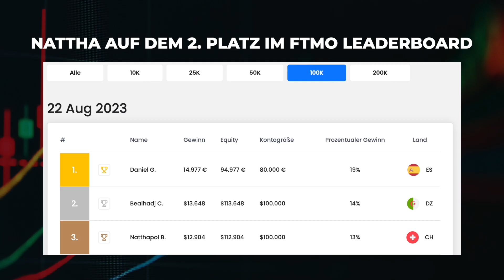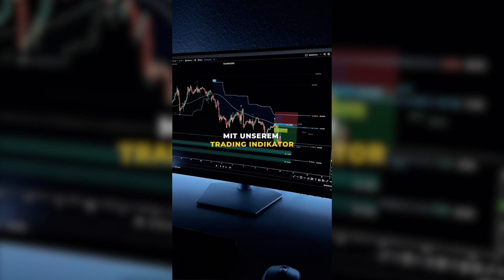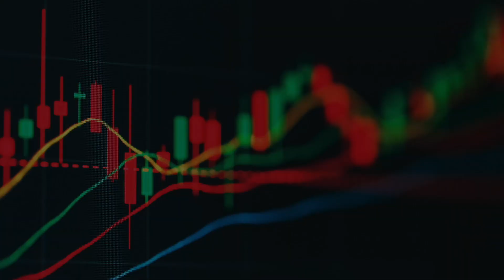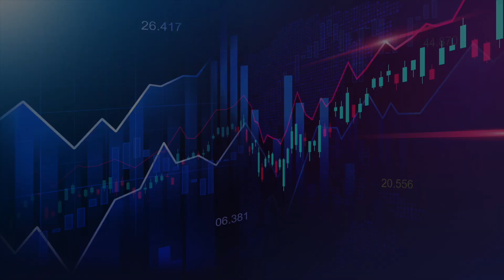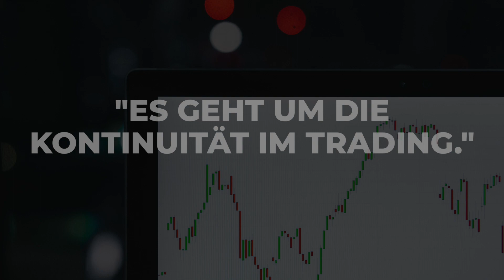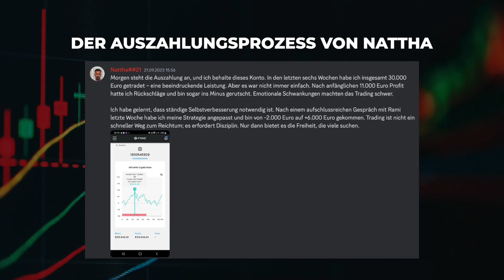Die Geheimnisse hinter 24.000$ in 6 WOCHEN mit TRADING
24.200$ mit der FTMO und Prop Trading in 6 Wochen. Das hat unser Mitglied Nattha geschafft. Es war jedoch alles andere als einfach. Mehrere Challenges hat er in der Vergangenheit nicht bestanden. Jetzt ist er auf dem Weg zum Vollzeit-Trader.

Was der Schlüssel zum Erfolg war, seinen Weg zum Trading und seine Insights heute im Interview mit Rami.

📊 Unser Trading Indikator - die All-In-One Lösung für dein Trading.

📈Unsere Telegram-Gruppe für kostenlose Trading Analysen und Trading Informationen!

📚Die ELALIHOLDING Premium, wo wir dir helfen, ein kapitalisiertes Konto bei der FTMO & Co. zu gewinnen!

💰Starte dein Trading mit hochqualitativen und profitablen Signalen mit unserem Basic Paket!

👑 Erlerne jetzt die Grundlagen des Tradings mit dem Trading Starter Kurs!

💻 Für genauere Informationen über unsere Produkte, schaue gerne auf unserer Website vorbei.

🔎Hiermit analysiere ich täglich die Charts, um potentielle Trades zu identifizieren.

📈Starte jetzt deine FTMO Challenge und sicher dir Fremdkapital in sechsstelliger Höhe

✅Unser bevorzugter Broker für den Handel von Indizes, Devisen und Aktien ist ICMarkets.

Videokapitel:
0:00 Intro
0:48 Wer ist Nattha?
1:06 Was hat dich zum Trading gebracht?
3:06 Der Schlüssel zum Erfolg
5:44 Was war dein ausschlaggebender Punkt?
7:27 Wie hat dir der Trading Indikator geholfen?
9:47 Wie verändert Trading dein Leben?
12:32 Was kannst du anderen Tradern mitgeben?
14:15 Was möchtest du unserer Community sagen?